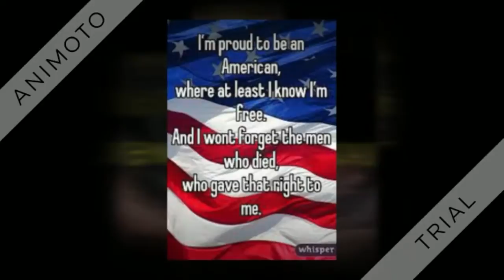Thank you America